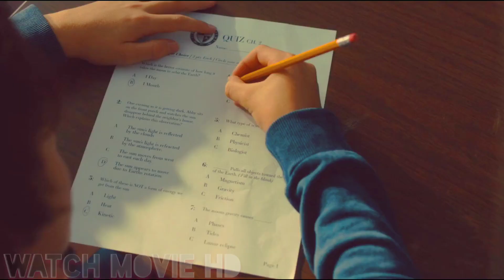Max 2| TJ Meet Max|Movie Clip|HD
Max, a substitute secret service dog at the White House, helps the president's son and his friend escape from a kidnapping and arrest the perpetrator.